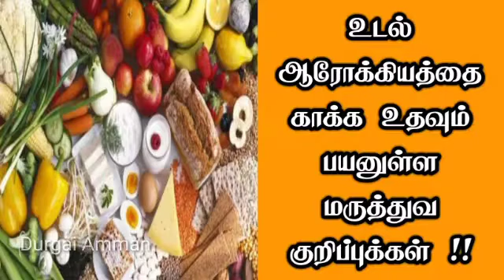உடல் ஆரோக்கியத்தை காக்க உதவும் பயனுள்ள மருத்துவ குறிப்புக்கள் !!